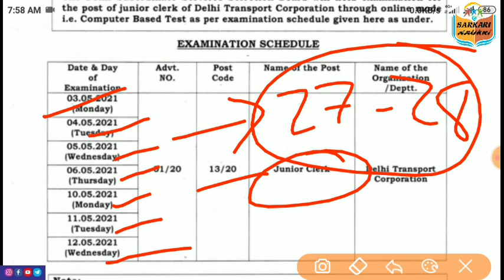DSSSB 13/20 Junior Clerk Admit Card || Latest Update DSSSB Admit Card 2021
Join here :-

                      Important Videos :-

Set - 5 :- ______--_______--_______

Dsssb ADMIT Card, dsssb admit card 13/20, dsssb admit card 13/20 Junior Clerk, how to download Admit Card, dsssb admit card 2021,
Dsssb 13/20 Junior Clerk salary, dsssb 13/20 Junior Clerk previous questions paper, dsssb 13/20 Junior Clerk total no of candidates applied category wise,